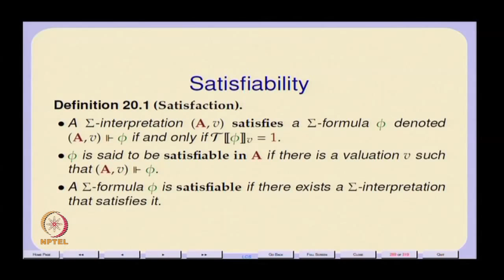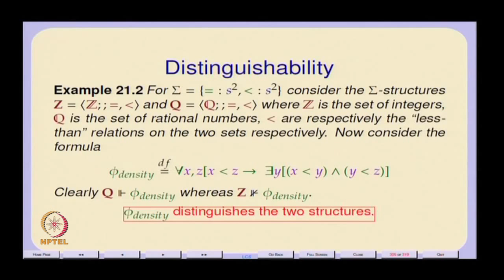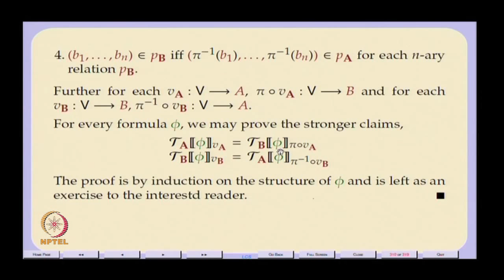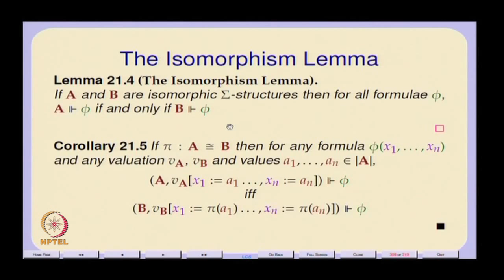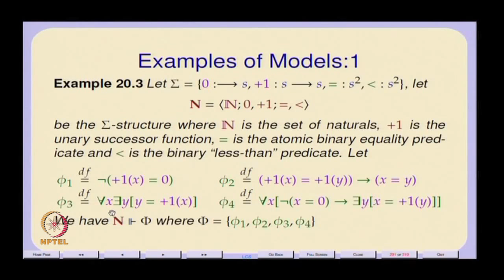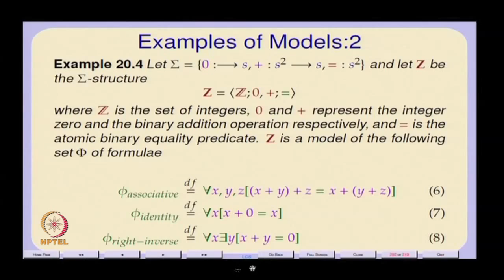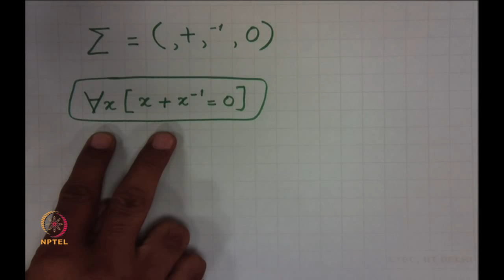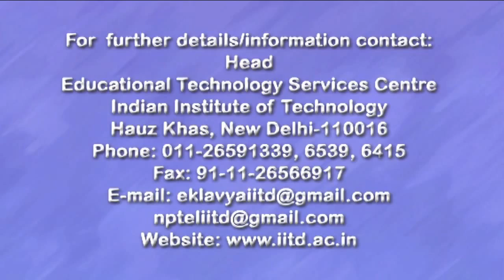Mod-01 Lec-21 Structures and Substructures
Logic for CS by Dr. S. Arun Kumar, Department of Computer Science and Engineering, IIT Delhi.